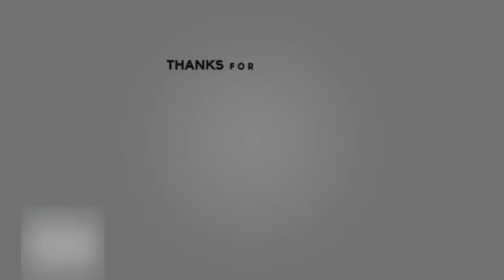Smash or Pass YouTubers Edition While H!GH AF (Hilarious)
Welcome back to another bomb a$$ video all things you need to know down below